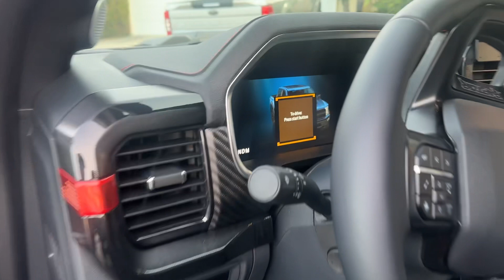Ford Raptor R cold start. This V8 sounds amazing!